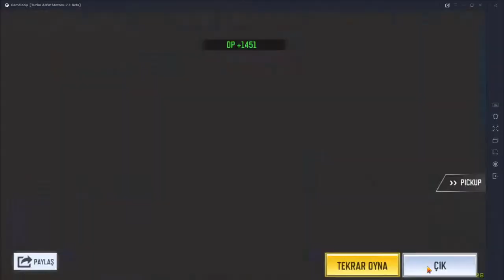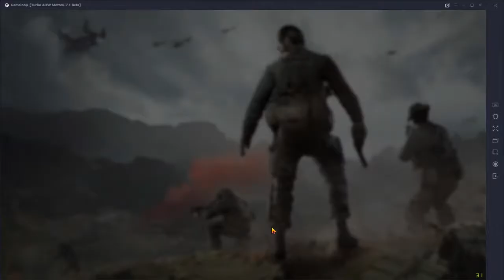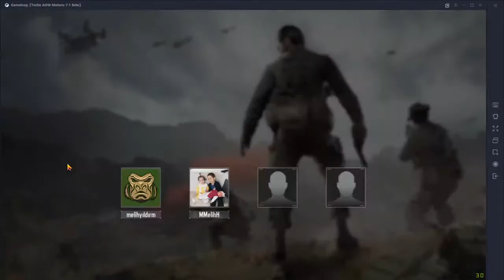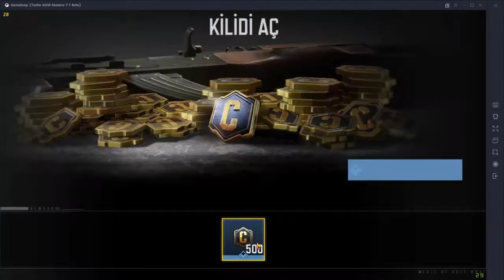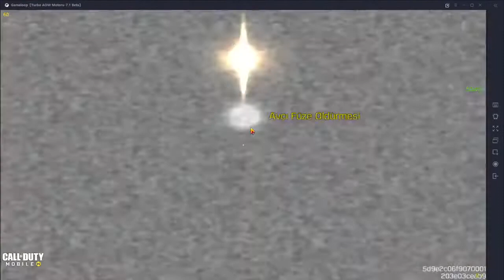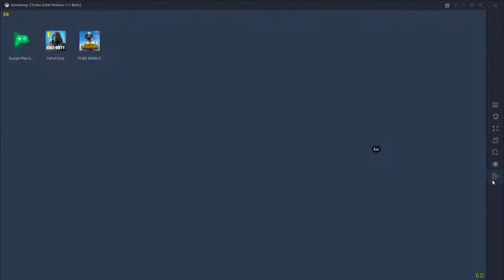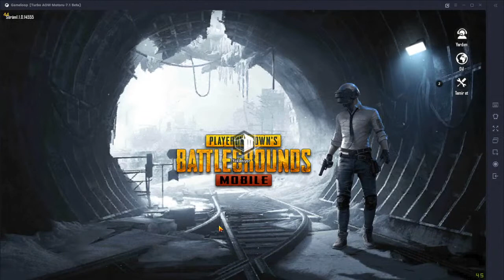CANLI PUBG and COT MOBİLE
CANLI PUBG MOBİLE MELİH İS COMİNG YARGI TİME :)))